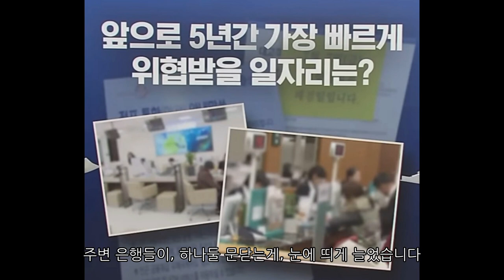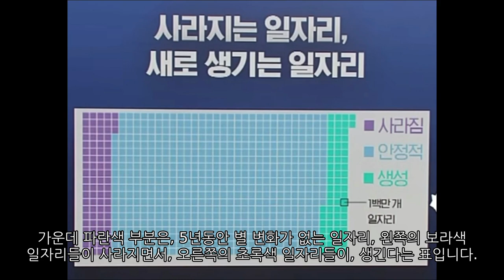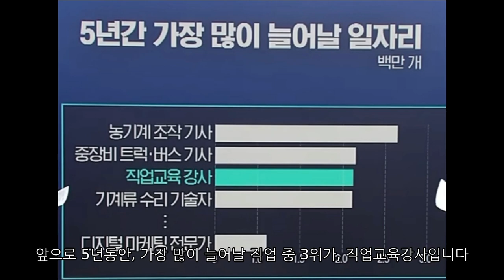사라질직업VS생겨날 직업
앞으로 5년간 세계적으로 1400만개의 직업이 사라진다고 합니다. 사라질 직업과 생겨날 직업, 대처방법에 대해 알아보겠습니다